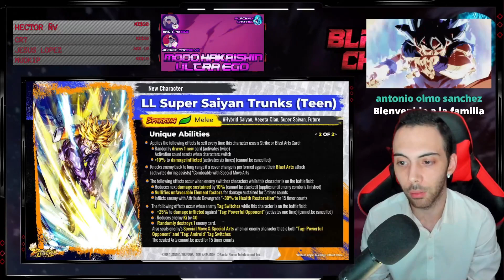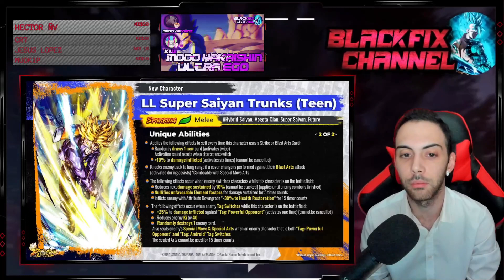NUEVO TRUNKS LEGENDS LIMITED!! Y NUEVO SISTEMA PVP!! DRAGON BALL LEGENDS